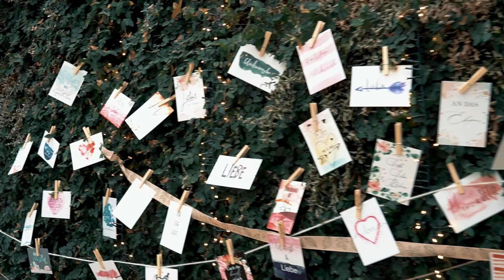Regensburg, Our Wedding Day I Hochzeitstag I Dügün I Highlights 2022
Our Wedding Day I Hochzeitstag I Highlights 2022
Professionelle Film & Photoproduction in Regensburg
Hochzeiten, Events, Firmenwerbung, Fotoshooting, Imagefilm, Musikvideo